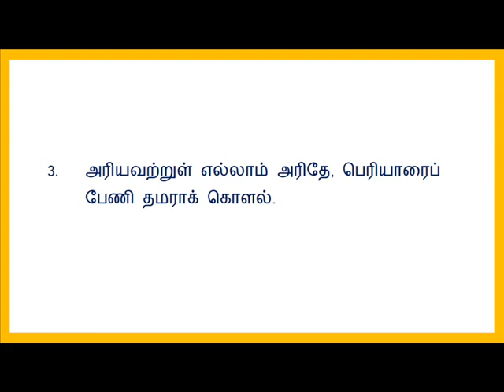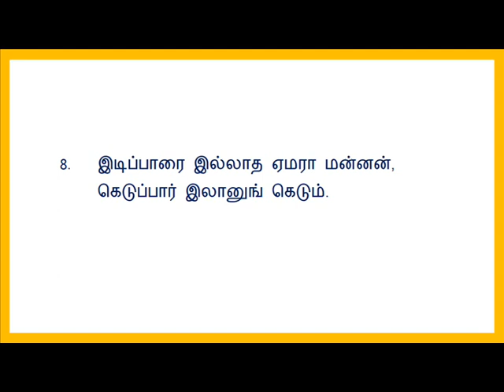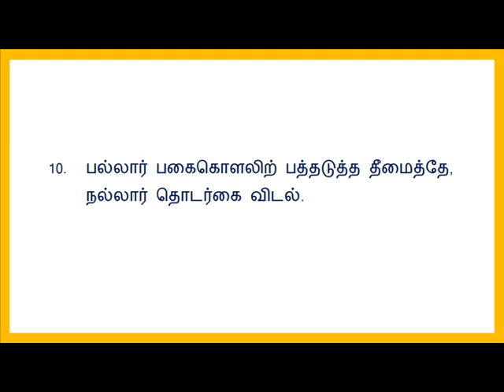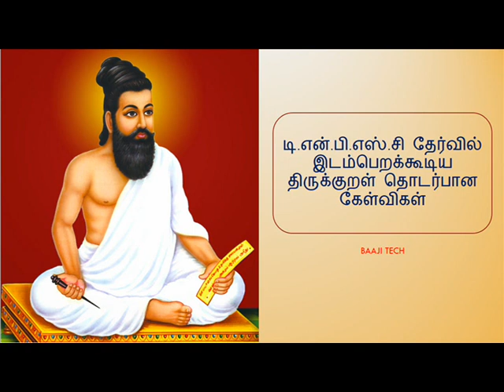TNPSC Thirukkural | TNPSC தேர்வில் இடம்பெறக்கூடிய திருக்குறள் கேள்விகள் - 3 | பெரியாரைத் துணைக்கோடல்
சமீபக் காலமாக போட்டித் தேர்வுகளில் திருக்குறள் சார்ந்த கேள்விகளுக்கு முன்னுரிமை அளிக்கப்படுகிறது. அவற்றிற்கு விடை அளிக்க நம்முடையச் சேனலைப் பாருங்கள்.